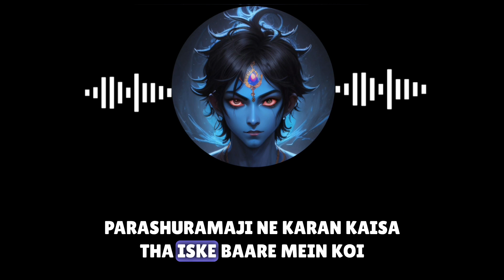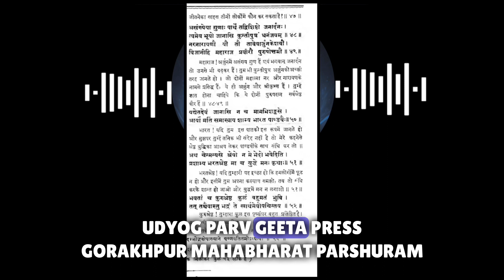भगवान परशुराम ने कर्ण की बजाय अर्जुन की प्रसंशा क्यों की थी? | 🕉️ Satya Sanatan 🚩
Sanatani legend lite promotes the fundamental duty of art. 51A(h) of the Indian Constitution. In other words. intellectual thinking. And it is a fundamental right to the arts. 19(1)(a) Right to freedom of speech and expression.

If you have any complaint regarding the content of this video, please contact the creator via email/inbox. Thanks & Regards sanatani legend lite